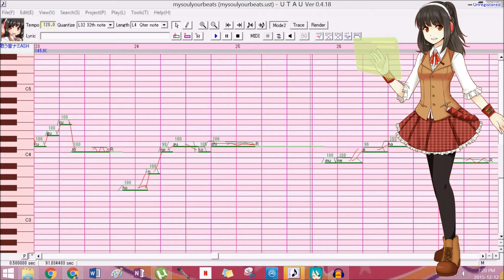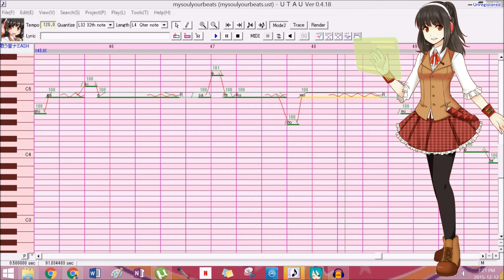【UTAUカバー】My Soul, Your Beats! TV Size【歌う音ナミ】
UST by: Greta/tamayo44, fixed by Masao-san/nmasao1
Off vocal/Instrumental by xHopexInstrumentalx
Utaune Nami is by:  +Na-Nami